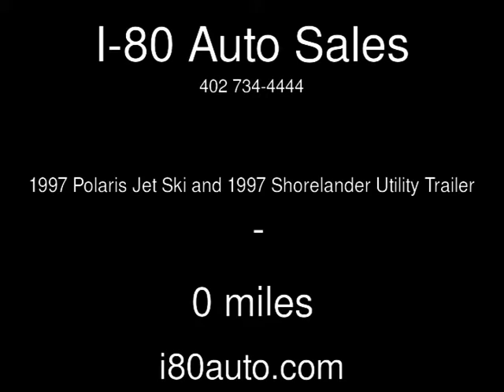1997 Polaris Jet Ski and 1997 Shorelander Utility Trailer Used Powersports - Omaha,Nebraska - 2013-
See more details about this used powersport This 1997 Polaris Jet Ski and 1997 Shorelander Utility Trailer with 0 miles is for sale at I-80 Auto Sales.